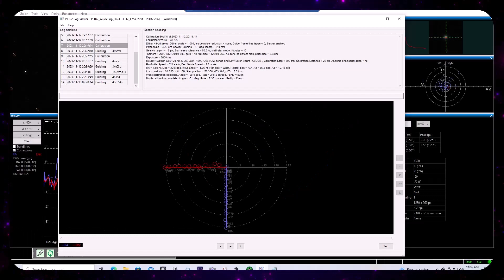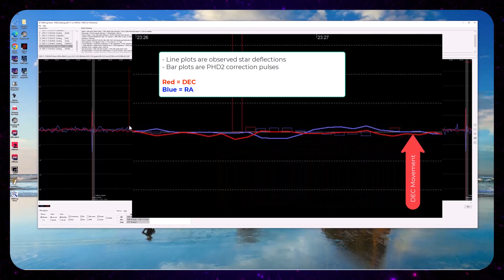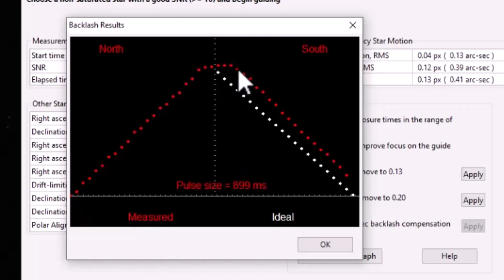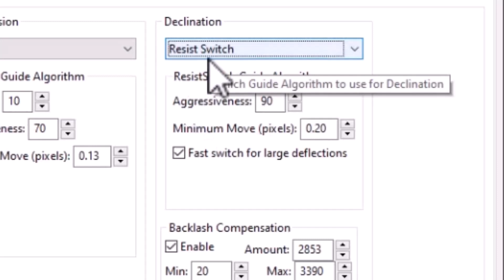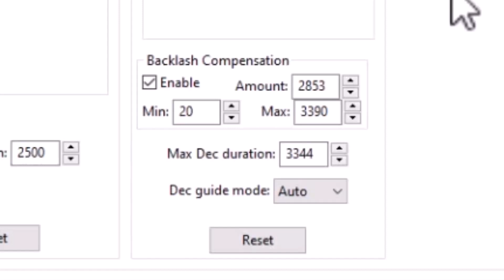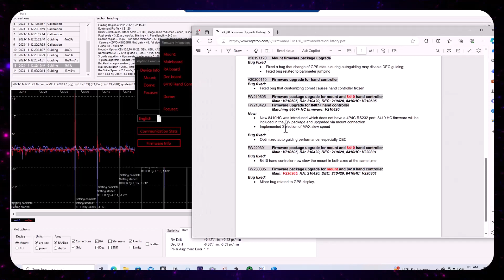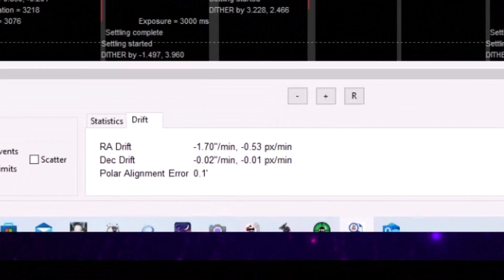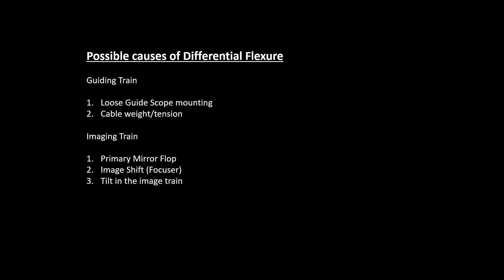CEM120 - First Light Forensics using PHD2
Embark on a forensic investigation into the depths of PHD2 guide logs to uncover hidden clues that could be hindering the guiding performance of your CEM120 mount. Delve into the intricacies of DEC backlash and differential flexure, armed with the knowledge to identify and rectify these subtle yet detrimental issues.

00:00 Introduction
00:52 NGC 1975 Teaser
02:15 Why Forensics?
03:05 PHD2 Log File Analysis
08:33 Backlash!
12:05 PHD2 Settings for DEC
21:50 iOptron Commander Settings
28:11 Differential Flexure
36:56 Wrap-up and Next Steps